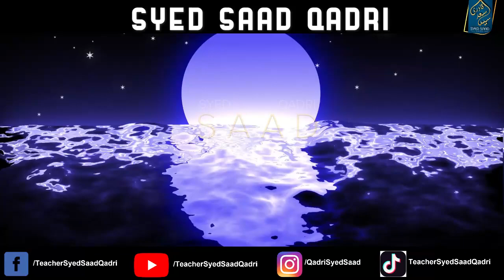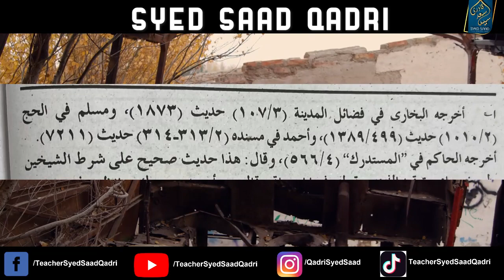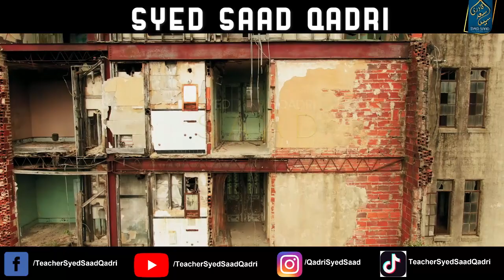Who is the Last Person to Die before Qayamah? Qayamat se pehle Marne Wala Akhri Insan kaun hai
0:00 Channel Intro